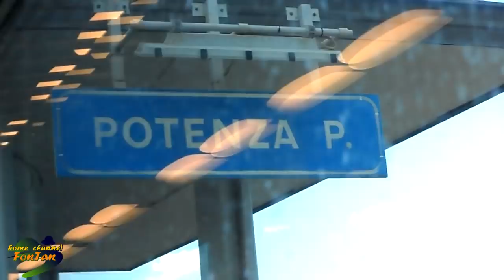ROSETO DEGLI ABRUZZI РОЗОЧКА АБРУЦЦИ ITALIA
Абру́цци. Abruzzi область в Италии
Розето-дельи-Абруцци. Побережье Розето называют Лидо делле Розе – Пляж Роз.
Город роз и олеандров, в изобилии растущих повсюду.
Местный 10-километровый пляж получил престижный «Голубой флаг».
Произведение «ROSETO DEGLI ABRUZZI. РОЗОЧКА АБРУЦЦИ. ITALIA» созданное автором по имени Clan Fontano, публикуется на условиях лицензии Creative Commons С указанием авторства 4.0 Всемирная.